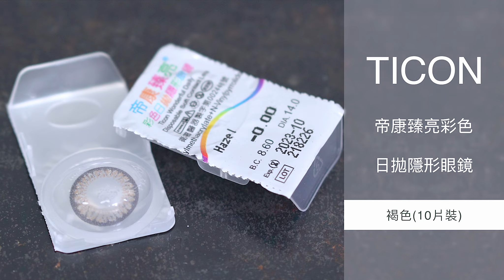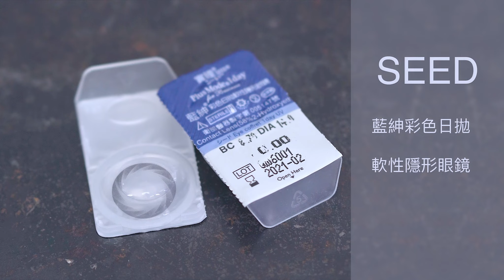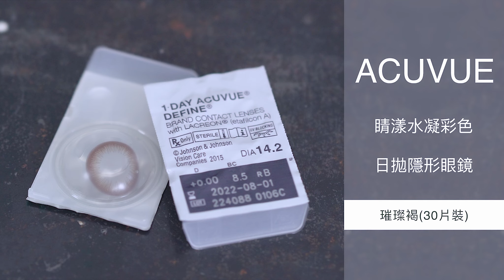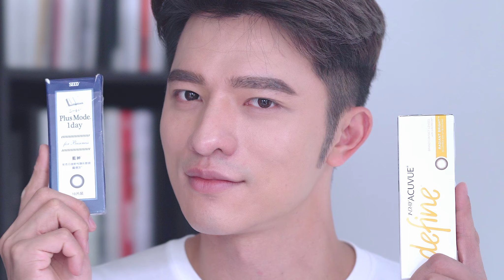【凱咪最愛】四款愛用隱形眼鏡分享‼️混血寶寶眼妝必備👶🏻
今天凱咪要跟大家分享四款最愛的美瞳隱形眼鏡👁
隱形眼鏡對凱咪來說真的非常必要非常重要的生活必需品❗️
是增加親和力的關鍵、是人緣度提升的寶物、更是讓凱咪擁有混血寶寶雙萌的好法寶👀
到底是哪家的隱形眼鏡如此深得我心呢～
產品資訊：
帝康臻亮彩色日拋隱形眼鏡-褐色
ReVIA彩色日拋-糖芯幻棕
藍紳彩色日拋軟性隱形眼鏡-龐德灰
嬌生安視優睛漾水凝彩色日拋隱形眼鏡-璀璨褐